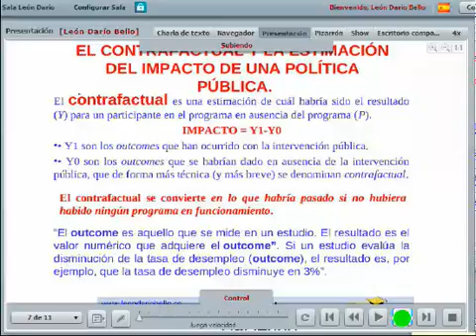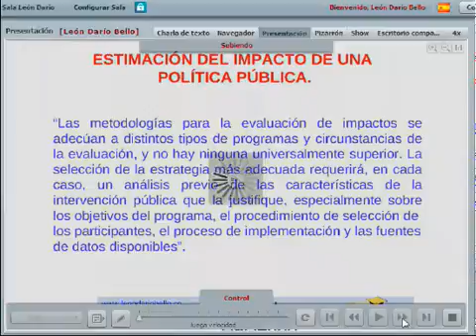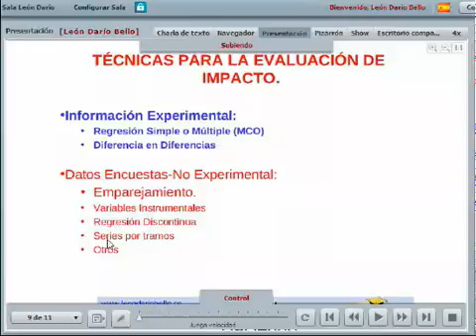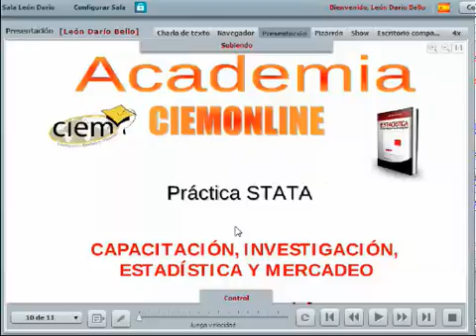Conceptos evaluación de impacto contrafactual